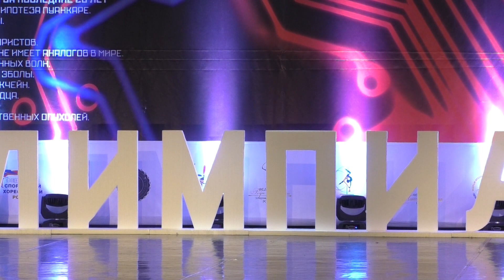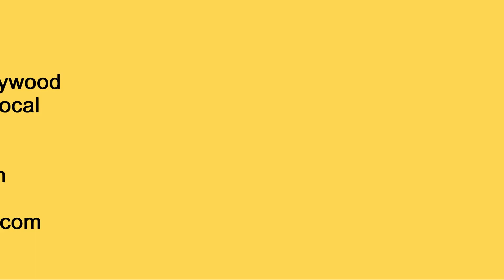Udi Udi Jaae | Bollywood Dance | Competition | ARDO